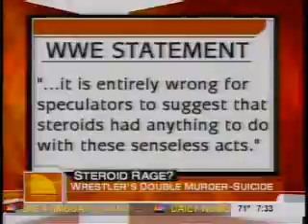Today Show- Story On Chris Benoit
The Today Show covers Chris Benoit's death.